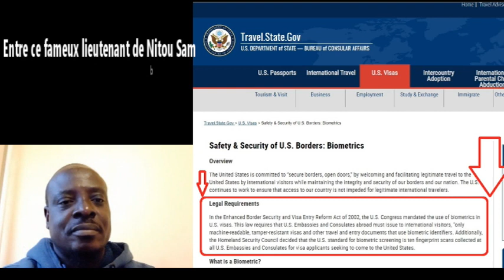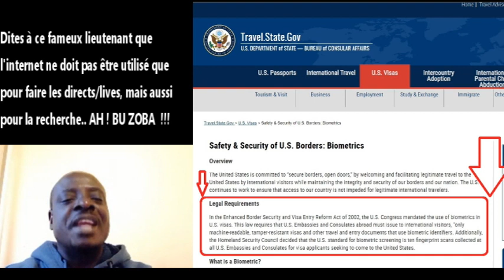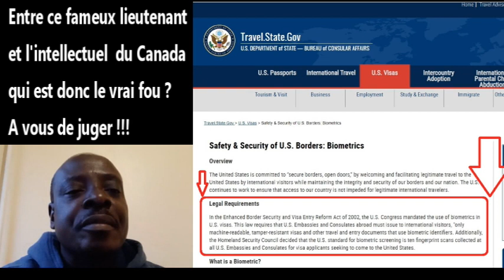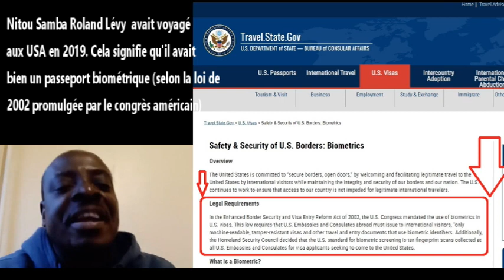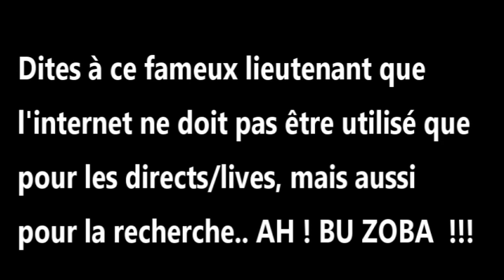La Loi du Congrès Américain de 2002 - Le Passeport Biométrique